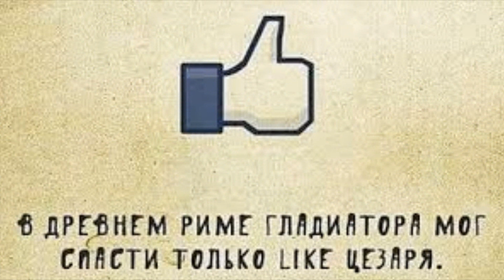Лучшие нокауты Конора Макгрегора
Conor McGregor's Best Knockouts